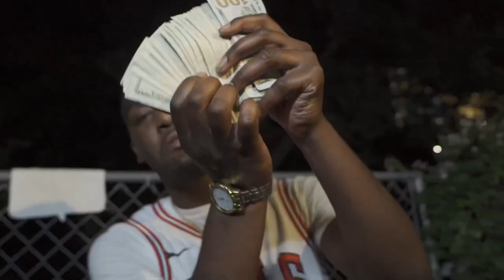Thoroughbred x Rge Tae - Wats The Play (Official Music Video)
Follow Rge Tae on Ig @Im2rge

Only On The Nine Mixtape Coming Soon ❗️